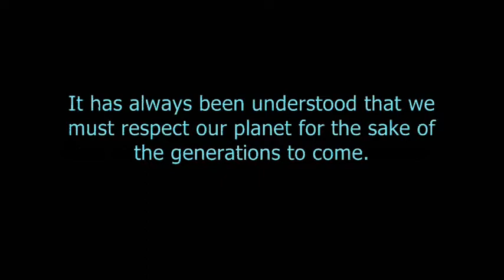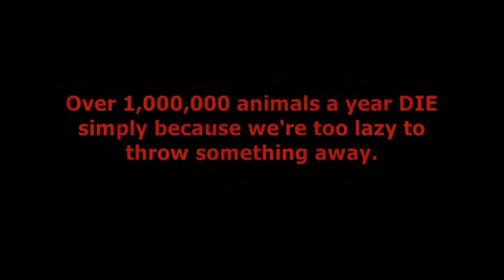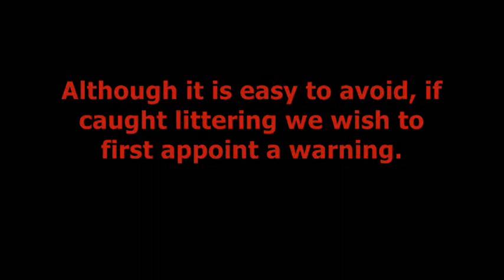LITTERING - Intense Presentation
Another disgusting habit in our world, except this one is ruining our beautiful landscapes and killing millions of animals everywhere. An intense presentation of the negative effects of littering and what the authority needs to do about it!

Ice Dance, by Danny Elfman
Mind Heist, by Zach Hemsy